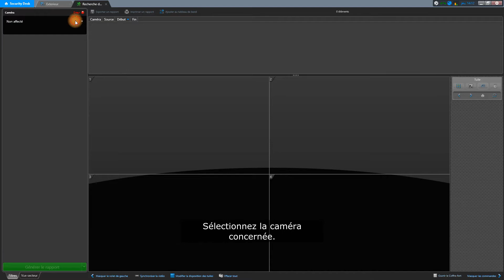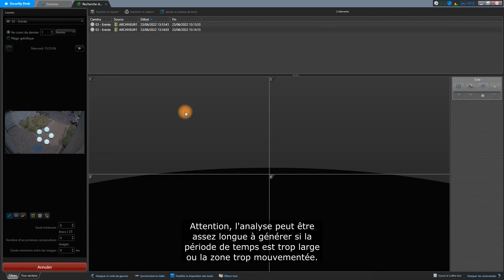Tuto Genetec #8 - Faire une recherche par mouvement